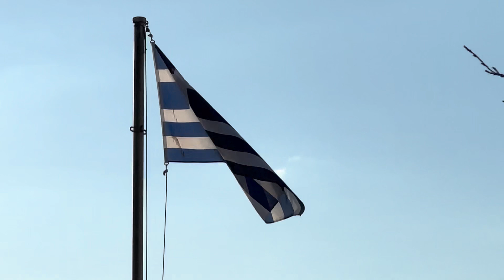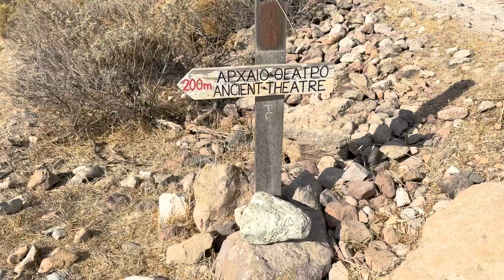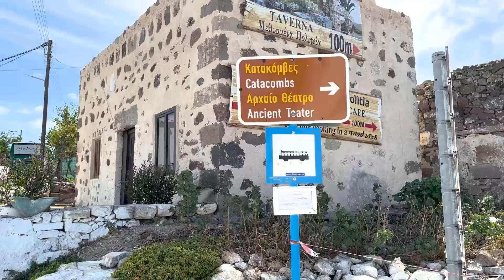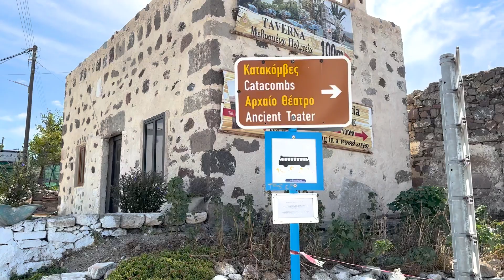MILOS UNCOVERED: Ancient Theatre, Klima's Colourful Houses & A Taste of Adamantas. (Part Two)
Welcome to Adventures with Mikey J White and the second part of my adventure in the Greek Island of Milos.

Part Two of our Milos journey takes us deeper into the island's rich history and vibrant culture. We'll explore the Ancient Theatre of Milos, take in stunning views at the Prophet Elias Chapel, and stroll through the picturesque fishing village of Klima, known for its colorful syrmata houses. After that, we’ll explore Adamantas and its beautiful beaches before indulging in some local culinary delights.

Join me as we uncover the hidden gems of Milos, one bite and one step at a time!

📍 Milos, Greece